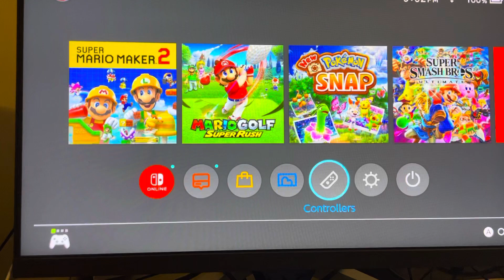Nintendo Switch: How to Fix Error Code “2811-1028” Unable to Connect to Nintendo eShop Tutorial!